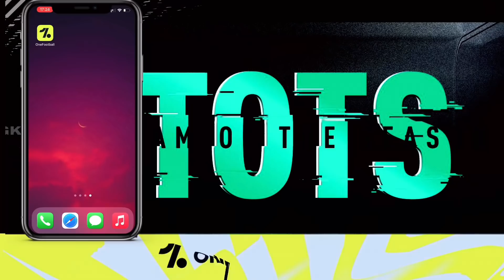CLAIMING 1X PRIME ICON + 2X EVENT ICONS + 2X 100 RATED TOTS | FIFA MOBILE 21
CLAIMING PRIME ICON ESSIEN + 2X 100 PL TOTS + 2X EVENT ICON | FIFA MOBILE 21 PACK OPENING | ISL TOTS

THIS IS THE BEST PACK OPENING YOU WILL EVER SEE | CLAIMING PRIME ICON 2X EVENT ICONS & 3 TOTS FM 21|

I MADE THE MOST EXPENSIVE SQUAD ON FIFA MOBILE BECAUSE I WAS BORED | 600 MILLION SQUAD BUILDER |

BEST POSSIBLE FC BARCELONA SQUAD WITH 3 PRIME ICONS AND 2 EVENT ICONS | FIFA MOBILE TEAM BUILDING |

FLASH SALE PACK OPENING + SQUAD UPGRADE FROM 135 TO 142 RATING | FIFA MOBILE 21 TEAM UPGRADE |

UNDEFEATABLE H2H SQUAD | UTOTY RONALDO AKA PRIME ICON RONALDO JOINS MY H2H TEAM IN FIFA MOBILE 21 |

WHAT HAPPENS IF THE TALLEST TEAM IN THE WORLD FACES SHORTEST TEAM IN THE WORLD | FIFA MOBILE 21 |

CLAIMED 2 NEW EVENT ICONS & HUGE UCL EVENT PACK OPENING | I PACKED 8X UCL PLAYERS | FIFA MOBILE 21 |

FULL PRIME ICON SQUAD VS  FULL UTOTY SQUAD | WHO IS GOING TO WIN? | FIFA MOBILE 21 ICONS VS UTOTYS |

FULL ANIMATED UCL SQUAD BUILDER 150M COINS | FT. 101 TER STEGEN, 100 BERNARDO SILVA | FIFA MOBILE 21

THE TALLEST PLAYER IN FIFA MOBILE 21 | TALLEST ATTACKER GAMEPLAY | THE PACE KING | FIFA MOBILE 21 |

THIS IS THE BEST LOOKING CARNIBALL SQUAD BUILDER IN FIFA MOBILE | 120 MILLION+ SPENT FOR THE TEAM |

I CLAIMED A PRIME ICON AND 3 EVENT ICONS | MASSIVE FIFA MOBILE PACK OPENING | FIFA MOBILE 21 |

I MADE A TEAM OF FUTURE ICONS | FIFA MOBILE 21 SQUAD UPGRADE | FUTURE ICONS PART 1

145 RATED AMAZING SQUAD UPGRADE | 8 PRIME ICONS & 2 UTOTYS | 101 RATED PLAYERS | FIFA MOBILE 21 |

OMG! UTOTY PACK OPENING MADNESS, WE PACKED 6 UTOTY PLAYERS | 80,000 FIFA POINTS & 35,000 GEMS SPENT

FM 21
FIFA MOBILE 21 FREE ICON
FIFA MOBILE TOTS IS HERE
FIFA MOBILE TOTS PACK OPENING